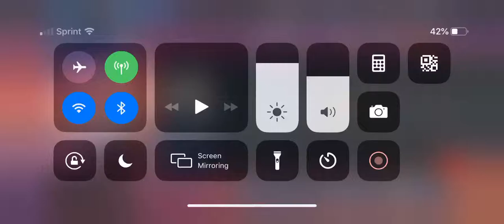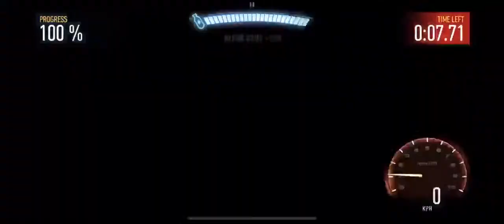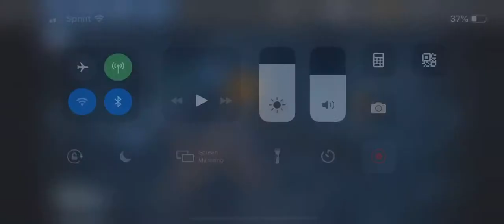Need For Speed: No Limits (Mobile) ep 4